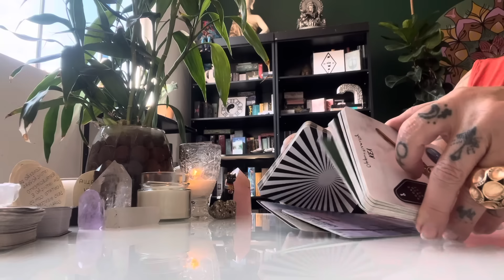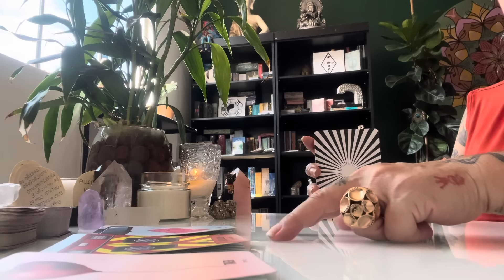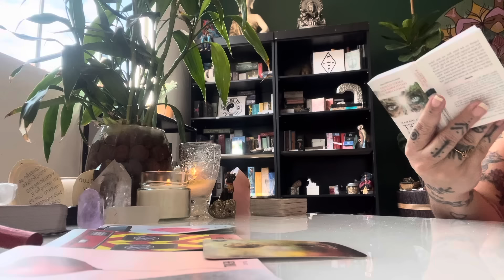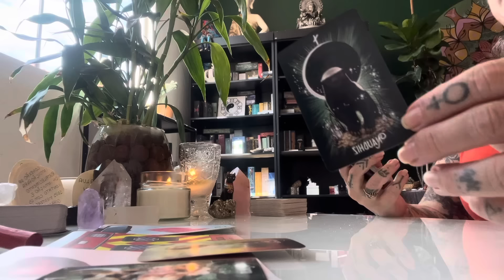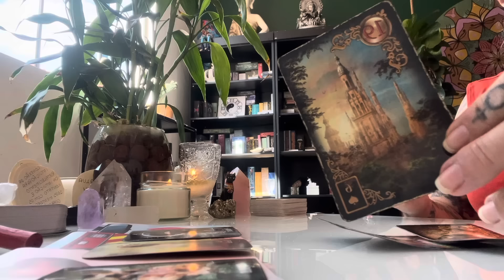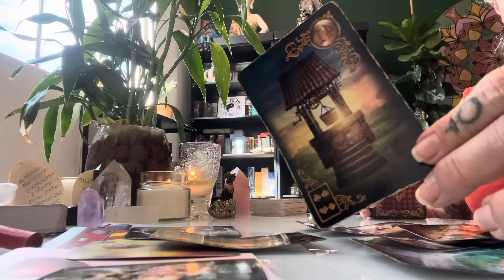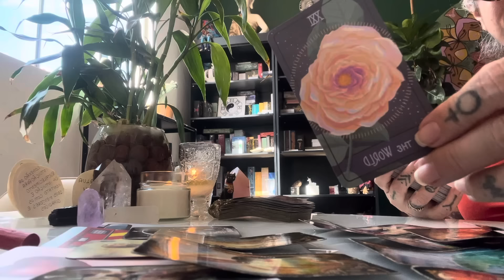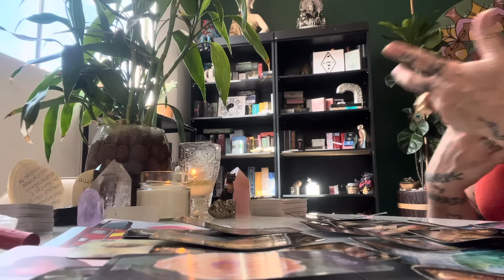VIRGEM SETEMBRO/24 - UMA GRANDE SURPRESA MUDA A SUA VIDA✨✨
Neste vídeo, Cinthia Bernardes traz uma grande surpresa que pode mudar a vida dos virginianos em Setembro. Junte-se a nós nesta jornada de espiritualidade e autoconhecimento, onde exploraremos as previsões do Tarot e da Astrologia para o signo de Virgem. Este vídeo é uma verdadeira fonte de empoderamento e transformação.

Link do meu Canal de previsões diárias TAROT COM ASTROLOGIA👇🏻

Tratamento Espiritual Coletivo mensal/Setembro 🩵 PORTAL DA LUA  com Cinthia Bernardes
Iniciamos  dia 10/09

Seja sempre muito bem-vind@ ao nosso canal!

Cinthia Bernardes